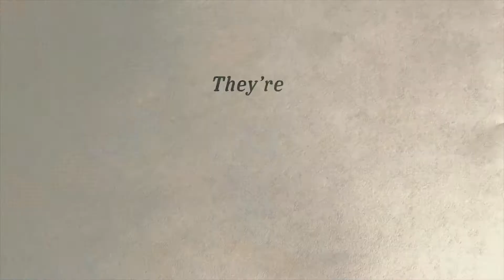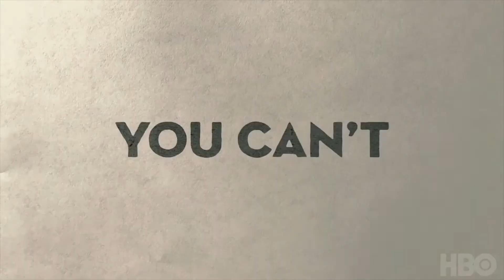CAMPING Official Promo 2018 Jennifer Garner, David Tennant, Comedy Series HD